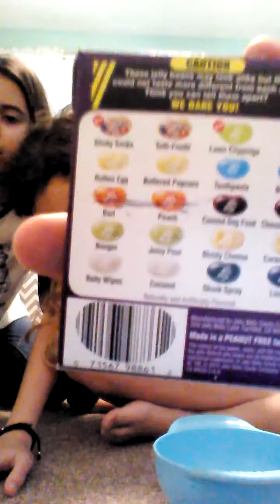😵NEW BEEN BOOZLED CHALLENGE😵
The chances vairy will it be skunk spray or licorice will it be canned dog food or chocolate pudding you'll never know will find out in today's video!